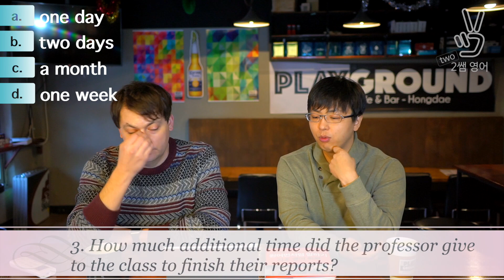중급 영어 청취 연습! (2편: A New Deadline) 2쌤영어